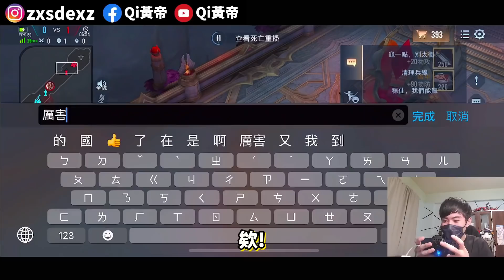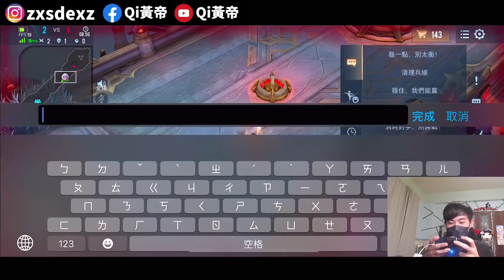【Qi黃帝】全服第一哥德爾強勢來襲 細節躲全部招式 對手驚呼怎麼可能會有這種事 || 傳說對決 Arena of Valor 黃帝の日常頻道➤@user-cl3bh6mo1z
哥德爾單挑真的有點東西啊